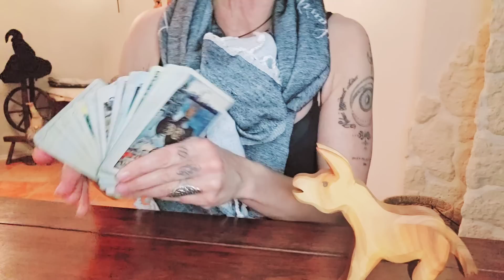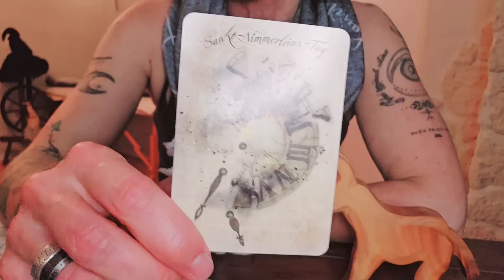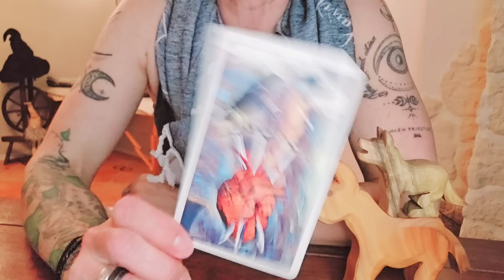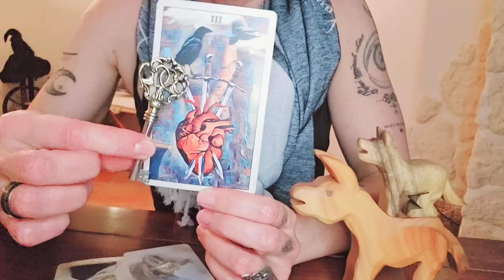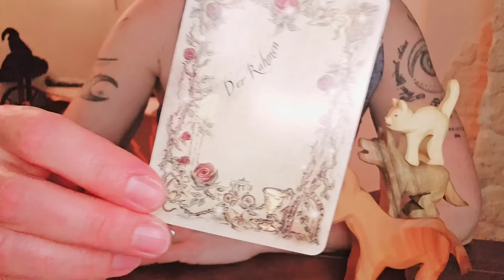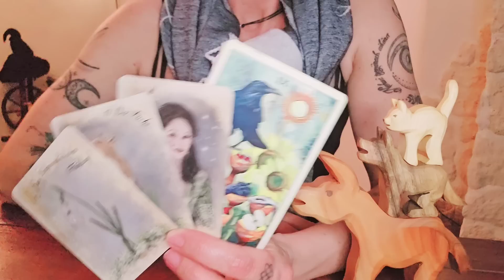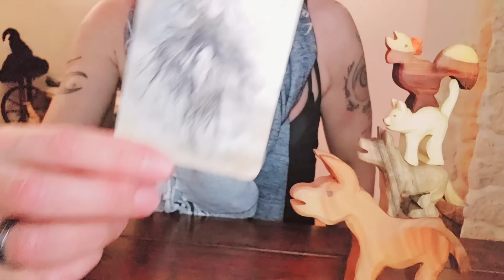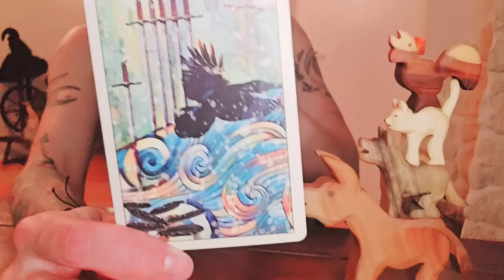🐓 ... 🫏🐕🐈‍⬛ JA "Mann"! ER traut sich, obwohl er weiß, es kann ihn niederstrecken! ♥️🚪🗝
Schön, dass du da bist! Hier findest du eine Kurzbeschreibung zum aktuellen Video sowie yonandische Informationen! Dort findest du auch unsere liebe Conny, die über ihren Kanal "jackssoulangel" alle informiert, die gerne im Shop stöbern!

In dieser Legung zeigt sich eine ganz große Liebe - so gigantisch, dass "Mann" Angst davor hat, sich darauf einzulassen ... jedoch ... er wird es tun! Er wird dem Ruf seiner Seele folgen und das Risiko eingehen, auch wenn er weiß, dass alte Wunden aufbrechen können ... denn er weiß auch um die Chance, seinen Ur-Schmerz zu heilen! 🤍

"Wenn Schlüssel und Herzen sich berühren, eröffnen sich Wege hinter den Türen!"
(Yonanda la Tura)

oder

BIC GENODEF1HUE
Christina Rancke

Mit freundlicher Genehmigung des Königsfurt-Urania Verlags, U.S. Games Systems, Inc., Patrick Scheller, Wrage-Verlag, Llewellyn Pulications, Lo Scarabeo & Arun Verlag, lege ich mit folgenden Decks: